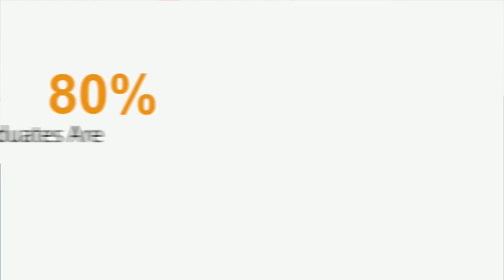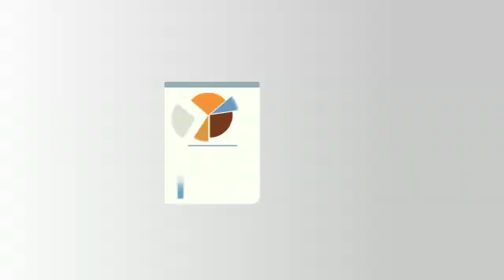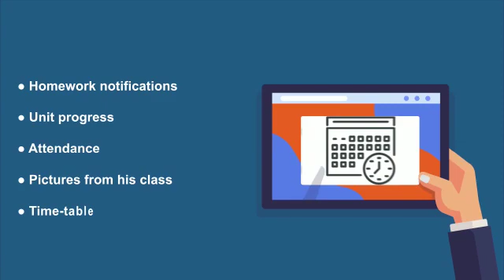Lead School 3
Assured Excellent Learning for Every Child
LEAD School is an integrated system that aims to revolutionalise every child’s learning experience. We empower teachers, parents, principals, and school owners to work towards a unified goal of achieving excellent learning for students. Our integrated system is the perfect marriage of curriculum, pedagogy, and technology. Our proficient team works with principals and teachers in collaboration to transform their schools. Over the years, we have developed a reputation for giving guaranteed and better results. In fact, we are the only organisation that promises assured results for students and schools.